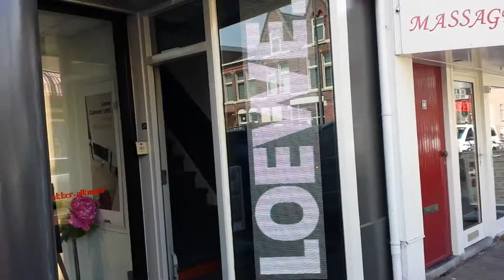Constructie twee reclame LED zuilen plaatsen bij entree winkel in Alkmaar.